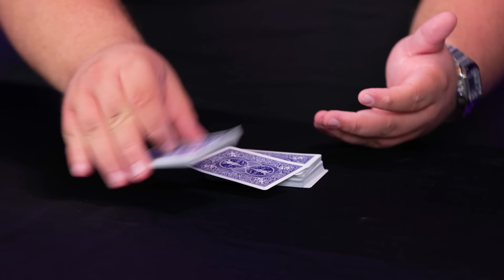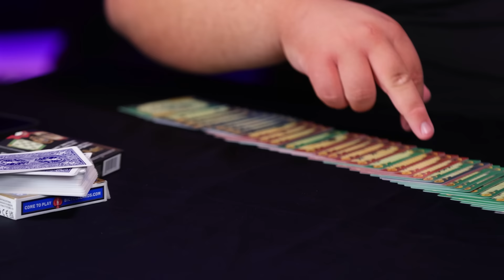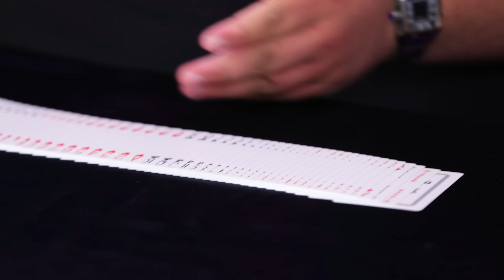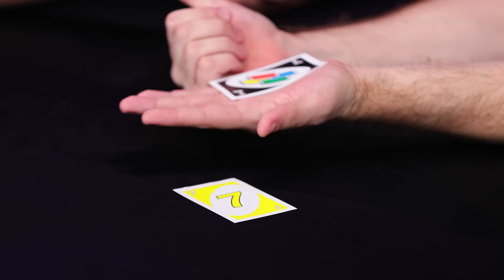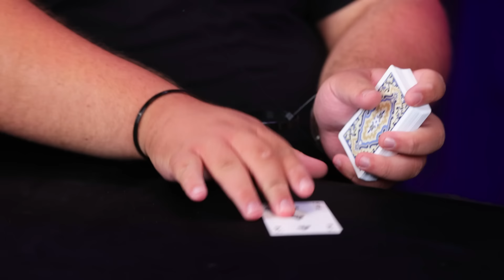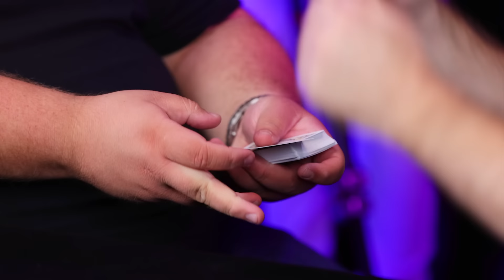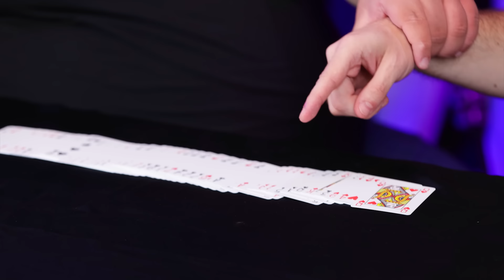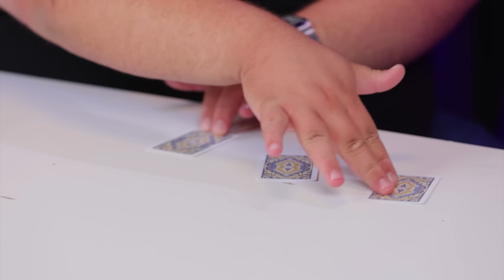BU SİHİRBAZIN KUMARHENEYE GİRMESİ YASAK!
Sihirli kart numaraları ile ortalığı inleten Mr BigMagic bakalım kelepçeye, gözbandına, farklı kartlara rağmen sihirini yapabilecek mi?
Bir sihirbazı zorladım ama ben de şaşırdım ve eğlendim. Siz de eğleneceksiniz eminim :)

Mr. Big Magic